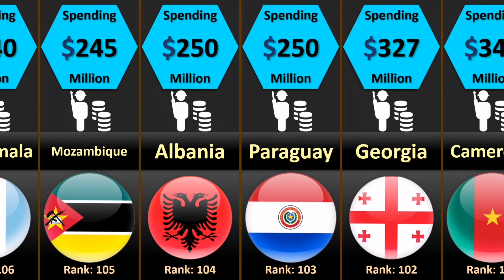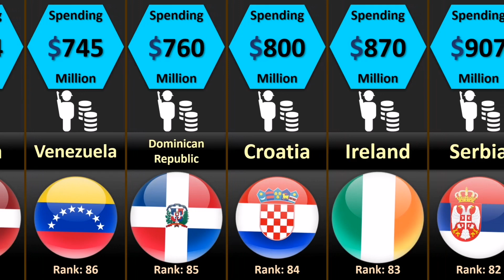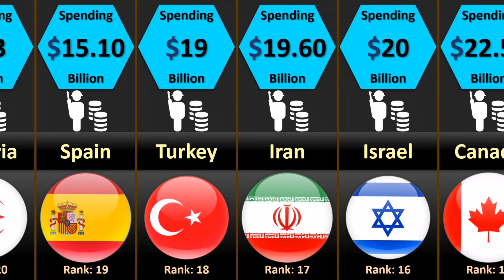Military Spending by Country 2023 | Spending (USD $) Per Year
A nation’s military is a crucial asset. The military enforces domestic and foreign policies and protects its citizens. National security is regarded as a government duty, including the security of citizens, the economy, and the country’s institutions. National security is crucial and requires large budgets to build and maintain. These expenses are typically referred to as military spending and/or defense spending.

In this video, You'll see The Military Spending by Country in 2023.

Thanks